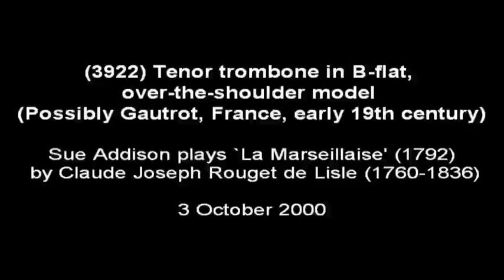(3922) Tenor trombone in B*flat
Tenor trombone in B*flat, over-the-shoulder model. Possibly Gautrot, France, c 1845.

Sue Addison plays 'La Marseillaise' (1792) by Claude Joseph Rouget de Lisle (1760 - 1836)

3 October 2000